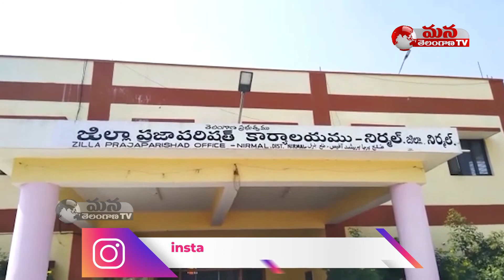నిర్మల్‌ జిల్లా అభివృద్ధికి అధికారులు కష్టపడి పని చేయాలి :మంత్రి అల్లోల ఇంద్రకరణ్‌రెడ్డి